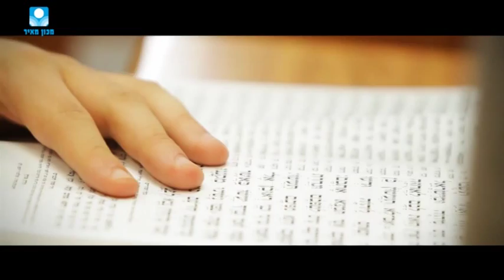Témoignage d'élève pour la Yéchiva du Mahon Meir Aviel Cohen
Les étudiants de la section francophone du mahon Meir prennent la parole et s'expriment sur leurs vies au sein de la yechiva du Mahon Meir... cours de Thora Cours de la Yeshiva du Mahon meïr renseignement et inscription pour la yéchiva grace au formulaire suivant;